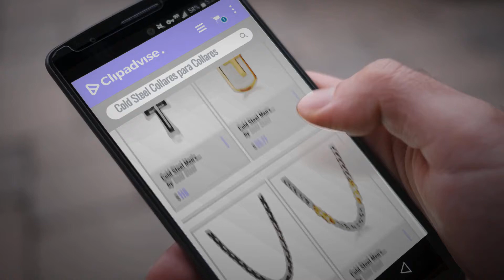Cold Steel 2018 Mejores Ventas: Cold Steel Men's Stainless Steel Black Immersion-Plated Diamond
New! 2019 Black Friday / Cyber Monday Men's Necklaces Deals and Updates.

Black Friday / Cyber Monday Cold Steel Men's Stainless Steel Black Immersion-Plated Diamond Cross Pendant Necklace, by Cold Steel

Black Friday / Cyber Monday Cold Steel Men's Stainless Steel Yellow Immersion Serenity Prayer Cross Dog Tag Pendant by Cold Steel

Black Friday / Cyber Monday Cold Steel Men's Stainless Steel Black Immersion Plated Chain Necklace, 22" by Cold Steel

Black Friday / Cyber Monday Cold Steel Men's Stainless Steel Yellow Immersion Plated Chain Necklace, 22" by Cold Steel

Black Friday / Cyber Monday Cold Steel Men's Stainless Steel Black Immersion Plate Lord's Prayer Dog Tag Pendant by Cold Steel

Black Friday / Cyber Monday Cold Steel Stainless Steel and Yellow Immersion Plate Cuban Men's Necklace, 24" by Cold Steel

Black Friday / Cyber Monday Cold Steel Stainless Steel Yellow Immersion Plate Rope Men's Necklace, 23.0'' by Cold Steel